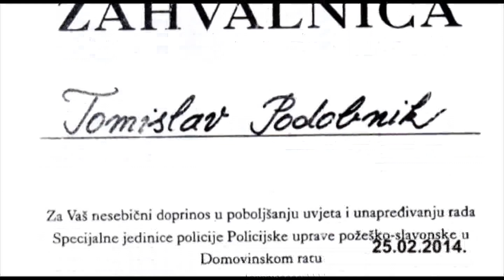TOMISLAV PODOBNIK - Poželimo mu brz oporavak i još brži povratak